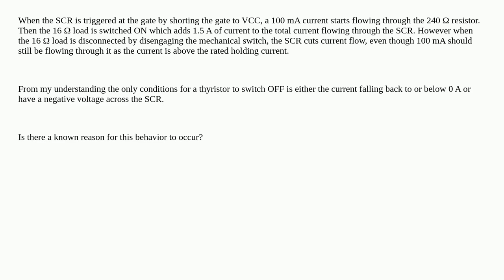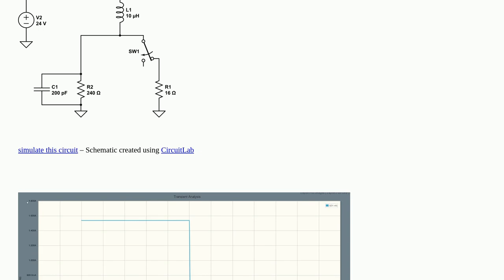Electronics: Why is the SCR in this circuit switching off even though current is still above th h...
Why is the SCR in this circuit switching off even though current is still above th holding current?

A special thanks goes out to the community

  scr power thyristor dc